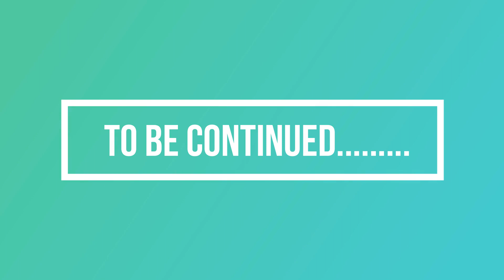Delhi to Darjeeling by Road Trip | Verna 2020 | Episode - 6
The foundation stone of the Pagoda was laid on 3 November 1972 by Nichidatsu Fujii and was inaugurated on 1 November 1992. The Pagoda was designed by M. Ohka and took 36 months to construct. It houses the four avatars of Buddha, including Maitreya Buddha. The height of the Pagoda is 28.5 meters (94 ft), and its diameter is 23 meters (75 ft). The Pagoda is situated on the slopes of the Jalapahar hills of Darjeeling, a few kilometers from the town of Darjeeling.